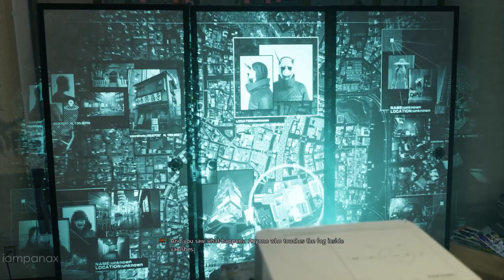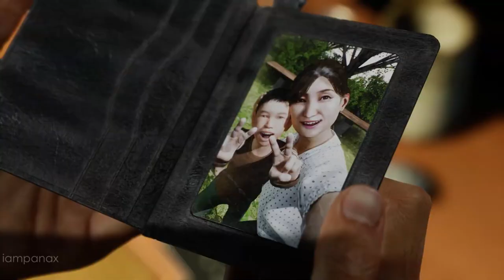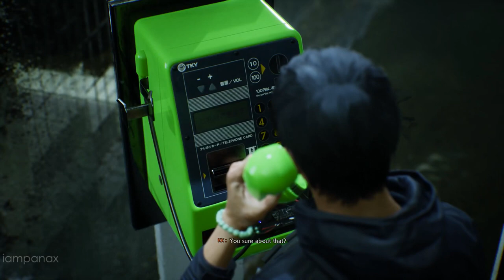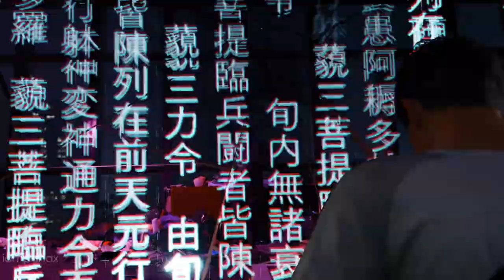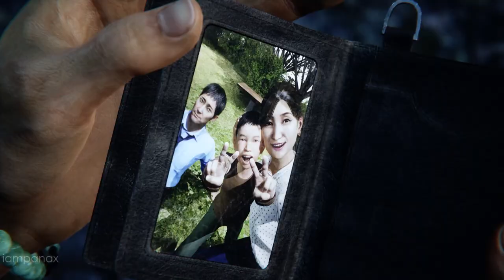Ghostwire: Tokyo Cutscenes (Game Movie) 2022